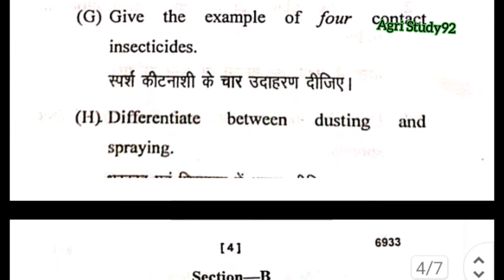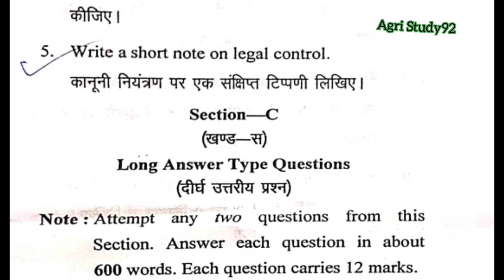principle of integrated pest management BscAg fifth semester question paper 2021-22।।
_@Agri Study92 ,principle of integrated pest management Question paper BscAg fifth semester 2021-22। ।_#Allahabad state university _# previous year question paper of BscAg all semester